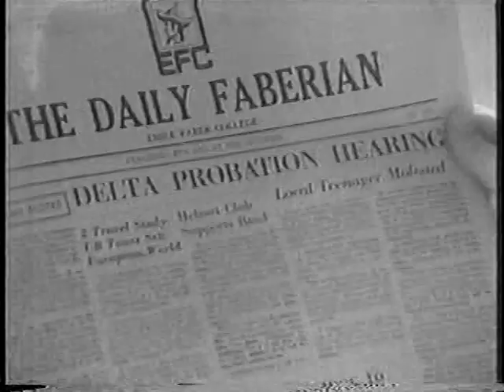Clube Cafajestes - BKS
Trecho do grande filme de comédia e sua excelente dublagem da BKS!